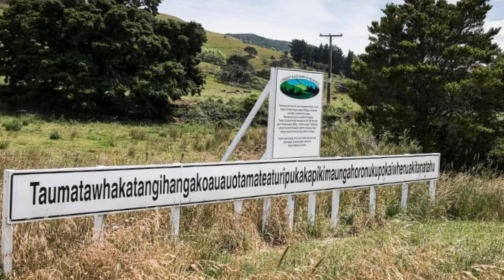Why do astronauts not burp on the space | अंतरिक्ष यात्री अंतरिक्ष में डकार क्यूं नहीं ले पाते हैं?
In this video I'm trying to tell you about world and science facts.Which is important for gaining knowledge.
This video is uploaded Only for  knowledge and Education purpose.
 why do astronauts not burp on the space?
Why do ant go through in line always?
Which bird is that decorate own nest with light?
Which country has a longest place name?
Which person designed the symbol of rupees?
What is the full form of KTM?

Is video men main apko dunia ke science aur fact k bare men batane ki koshish kr rha hun.Jo ki knowledge badane k liye important hai.
Yah video sirf knowledge and Education purpose ke liye upload kiya gya hai.

Astronaut space par dakar Kyun nhin le pate ?
Chitiyan hamesha ek hi line men hi kyun chalti hai?
Aisa kaun sa Bird hai jo apne Nest ko light se sajane ka shauqeen hai?
Kis country k pass sbse lmba palce ka naam hai?
Kis Shakhs ne Rupay symbol ko design kiya?
KTM ka full form kya hai?

World factztech
World factztech
World factztech
World factztech
World factztech
World factztech
World factztech
World factztech
World factztech
World factztech
WFT
WFT
WFT
WFT
WFT
WFT
WFT
WFT
WFT
WFT
WFT
WFT
World factztech
World factztech
World factztech
World factztech
World factztech
World factztech
World factztech
World factztech
World factztech
World factztech
World factztech
World factztech
World factztech
WFT
WFT
WFT
WFT
WFT
WFT
WFT
WFT
WFT
WFT
WFT
World factztech
World factztech
World factztech
World factztech
World factztech
World factztech
World factztech
World Factztech
World factztech
World factztech
World factztech
World factztech
World factztech
WFT
WFT
WFT
WFT
WFT
WFT
WFT
WFT
WFT
WFT
WFT
World factztech
World factztech
World factztech
World factztech
World factztech
World factztech
World factztech
World factztech
World factztech
World factztech
World factztech
World factztech
World factztech
World factztech
WFT
WFT
WFT
WFT
WFT
WFT
WFT
WFT
WFT
WFT
WFT
WFT
World factztech
World factztech
World factztech
World factztech
World factztech
World factztech
World factztech
World factztech
World factztech
World factztech
World factztech
World factztech
World factztech
                                         WFT WFT WFT
                                           World factztech

World factztech
World factztech
World factztech
World factztech
World factztech
World factztech
World factztech
World factztech
World factztech
World factztech
WFT
WFT
WFT
WFT
WFT
WFT
WFT
WFT
WFT
WFT
WFT
WFT
World factztech
World factztech
World factztech
World factztech
World factztech
World factztech
World factztech
World factztech
World factztech
World factztech
World factztech
World factztech
World factztech
WFT
WFT
WFT
WFT
WFT
WFT
WFT
WFT
WFT
WFT
WFT
World factztech